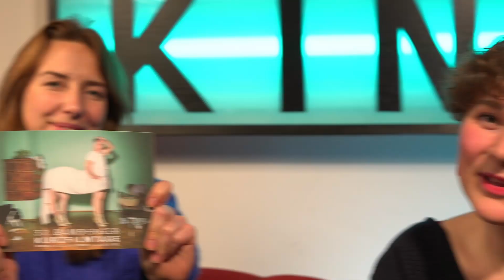Pressekonferenz 32. Bamberger Kurzfilmtage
Katharina Breinbauer (Festivalleitung & Koordination) und Mariya Zoryk (Presse & Kommunikation, Gästebetreuung) stellen das Festivalprogramm vor.

Vom 24. Januar bis 6. Februar 2022 kann das Publikum das Neueste aus dem
deutschsprachigen Raum sowie á la carte der etablierten internationalen und deutschen Festivals auf den Leinwänden im Lichtspiel & der KUFA und deutschlandweit online sehen.